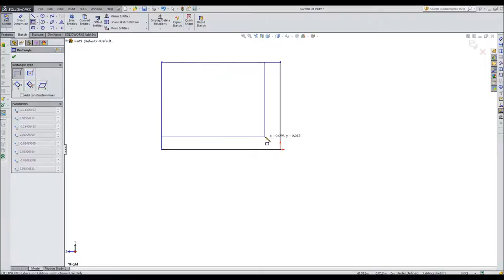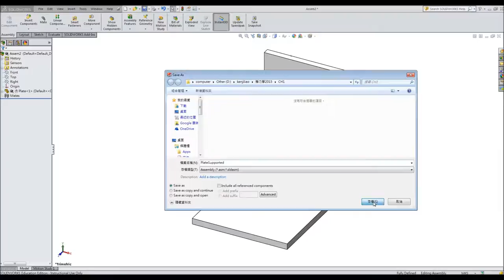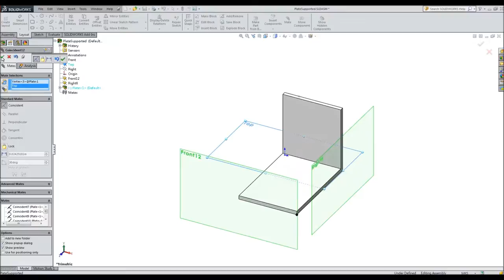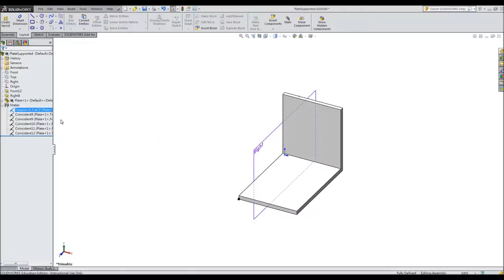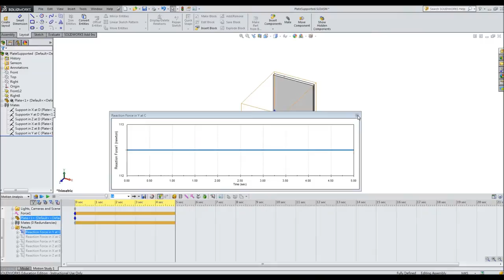Section 1.2 Supported L-Plate:A 3D Case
This is an exercise in a book by Huei-Huang Lee. For complete resources of the book, please visit